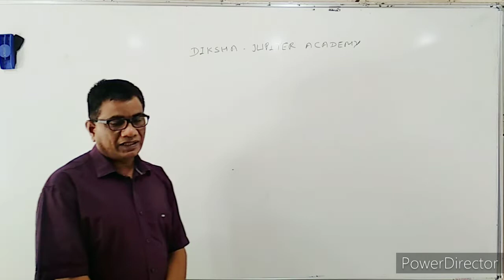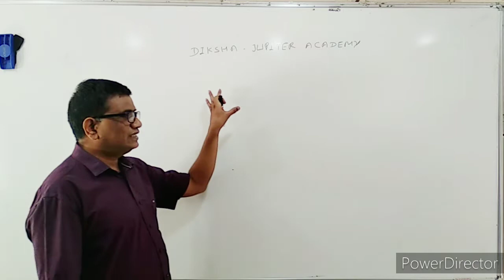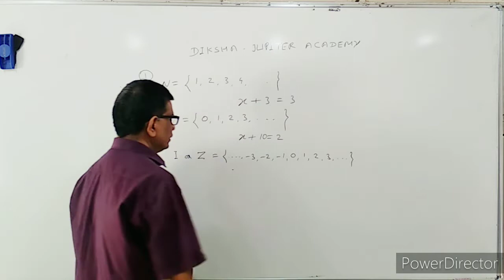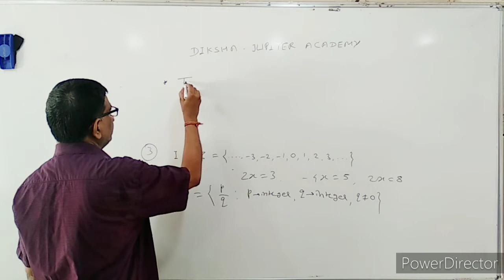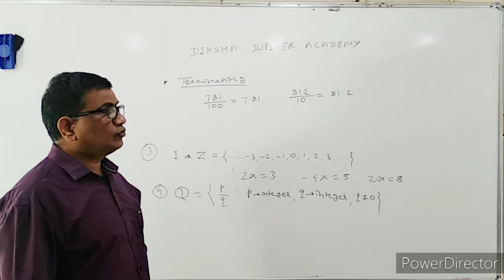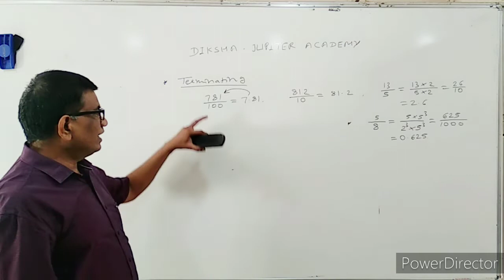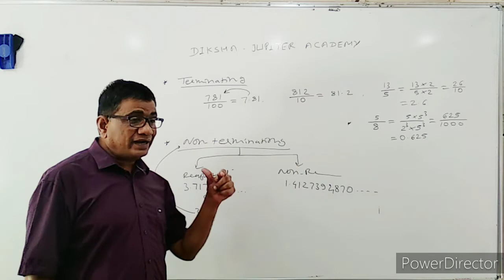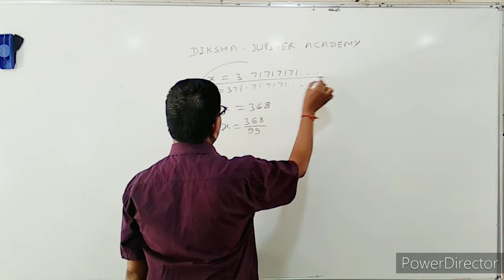Class 11: Foundation: Mathematics: Basic Mathematics for 10th to 11th moving students Part_1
History of Numbers